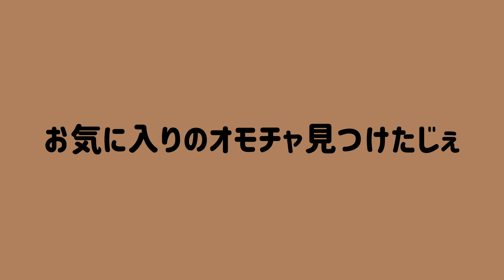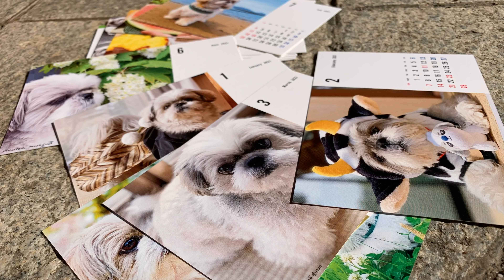100均おもちゃを異様に気にいるシーズー犬てんぽさん【開封の儀】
shihtzu シーズー犬 開封の儀 ロング君あじがとごぜます。
LINE絵文字【コロナとかぜと戦え！シーズー犬】